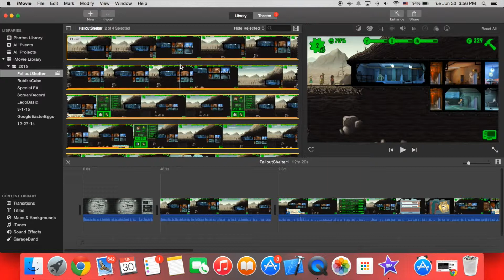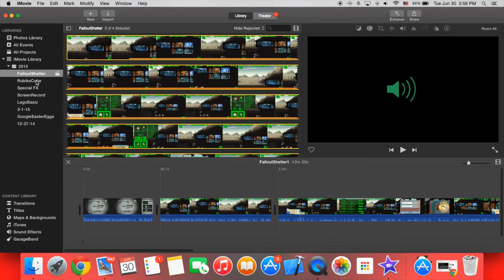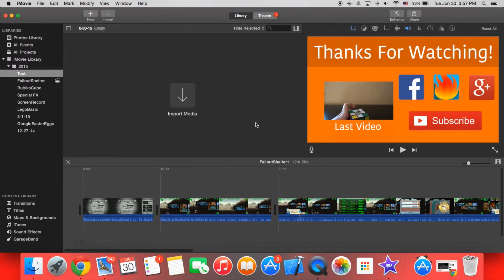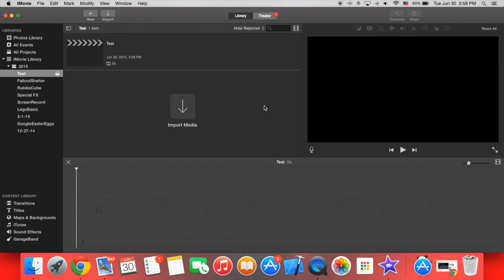iMovie Tutorial | Starting A Project | Part 1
In this video, we are going to be looking at how to start a project in iMovie! It's very simple and it only takes two minutes.

This is also the latest iMovie that I'm using, so it looks different from the older version of iMovie.